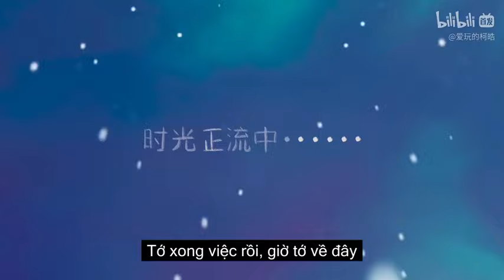Cuộc gặp gỡ của Shinichi (Conan) và Doraemon || Rii Official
Đây là video mang tính giải trí chủ yếu sử dụng nhạc, hình ảnh và video có sẵn trên các nền tảng youtobe, google, NCT, pinterest và một số nguồn khác.
Xin nhắc lại đây chỉ là video giải trí không mang tính chất kiếm tiền

This is an entertainment video mainly using music, images and videos available on youtube, google, NCT, pinterest and some other sources.
Again, this is just an entertainment video, not a monetization

Nguồn: @tieuly_22 trên tiktok